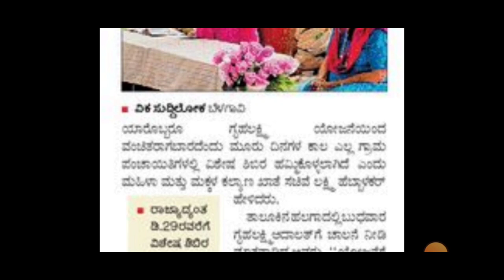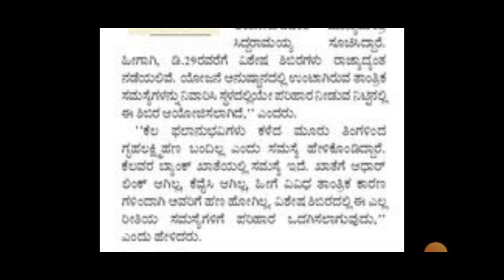GRUHALAKSHMI UPDATE TODAY|GREAT CHANCE FOR ALL PEOPLES|KARNATAKA|students solution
Upi id:hatersvtu@ybl